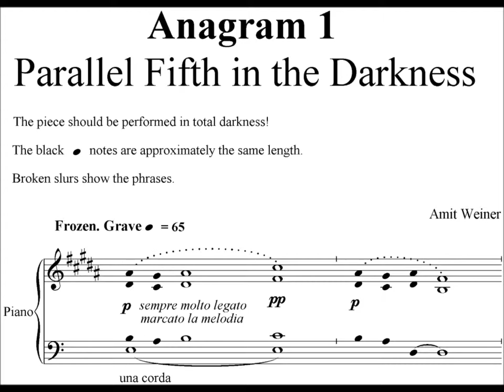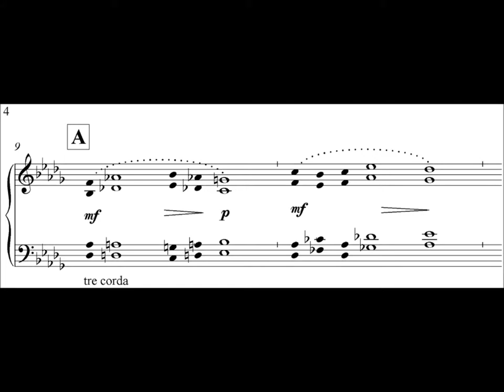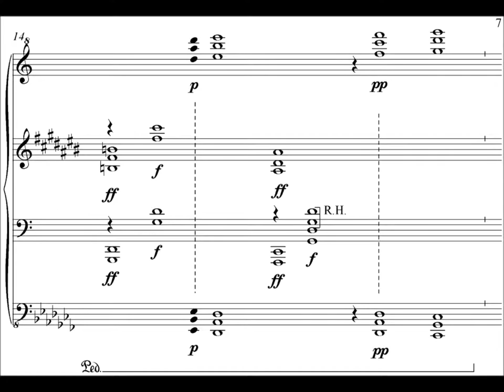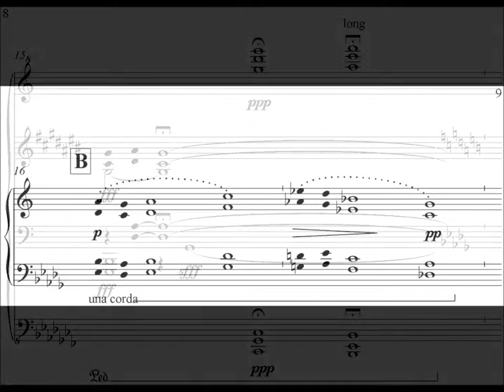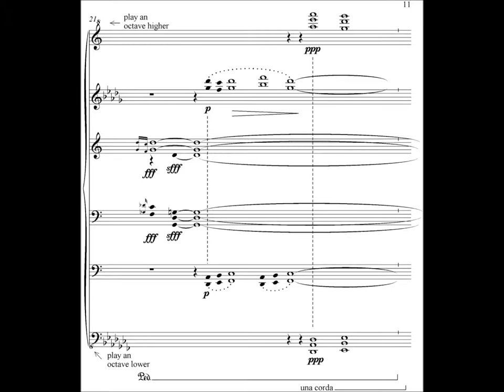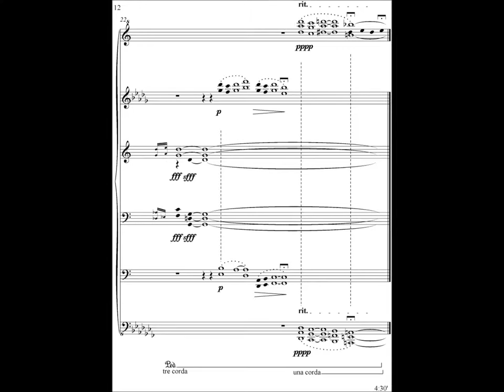Amit Weiner - ANAGRAM no. 1 for Piano - Parallel Fifths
Amit Weiner is one of Israel's promising composers of contemporary music, active also in the field of music for films and TV.

An Anagram is a type of word play, the result of rearranging the letters of a word or phrase to produce a new word or phrase, using all the original letters exactly once; for example orchestra can be rearranged into carthorse.

ANAGRAMS for piano is a cycle of 6 pieces, written between 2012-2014, each deals with a different subject or mood.

Anagram no. 1 is about Parallel Fifths, one of the most notorious aspects in music theory. For many years it was forbidden, as every music student knows. But WHY?

This is an example of music built ONLY from parallel fifths.

Piano: Amit Weiner